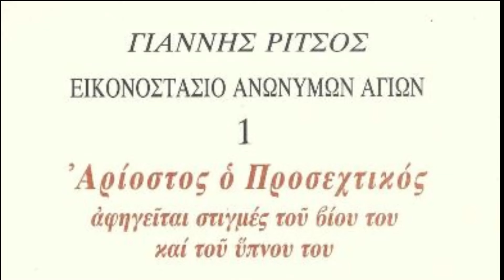Αρίοστος ο Προσεχτικός, αφηγείται στιγμές του βίου του και του ύπνου του - Γιάννης Ρίτσος audiobook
Ο Γιάννης Ρίτσος (Μονεμβασιά, 1 Μαΐου 1909 - Αθήνα, 11 Νοεμβρίου 1990) ήταν ένας από τους σπουδαιότερους Έλληνες ποιητές με διεθνή φήμη και ακτινοβολία. Δημοσίευσε πάνω από εκατό ποιητικές συλλογές και συνθέσεις, είκοσι δύο μυθιστορήματα, 1 θεατρικό έργο και μελέτες. Τα έργα του συμπληρώνουν πολλές μεταφράσεις, χρονογραφήματα και άλλα δημοσιεύματα. Αρκετά από τα έργα του έχουν μεταφραστεί σε ξένες γλώσσες. (Βικιπαίδεια)

Από την σειρά ποιητικών μυθιστορημάτων "Εικονοστάσιο Ανώνυμων Αγίων".
Το "Αρίοστος ο Προσεχτικός αφηγείται στιγμές του βίου του και του ύπνου του" είναι πεζογράφημα του 1982.
Το σχέδιο του εξωφύλλου είναι του συγγραφέα.
1η έκδοση, Αθήνα, ΚΕΔΡΟΣ, 1982, σε 33 κεφάλαια
2η έκδοση, Αθήνα, ΚΕΔΡΟΣ, 1983, σε 49 κεφάλαια
"Ο Αρίοστος ο Προσεχτικός" γράφτηκε τον Οχτώβρη του 1942 στην Αθήνα, σε 49 κεφάλαια. Τον Αύγουστο και τον Σεπτέμβριο του 1971 ξανακοιτάχτηκε και ξαναγράφτηκε το κείμενο στο Καρλόβασι. Εγιναν ελάχιστες αλλαγές, ελάχιστες αφαιρέσεις κι ελάχιστες προσθήκες. Ξανακοιτάζοντας αργότερα ο συγγραφέας την πρώτη γραφή, θεώρησε πως έπρεπε να περιληφθούν και τα 16 παραλειφθέντα κεφάλαια. Αυτά τα ξαναδούλεψε τον Ιούνιο του 1983 στην Αθήνα, επιφέροντας πολύ περισσότερες αλλαγές απ΄όσες στα 33 κεφάλαια της πρώτης έκδοσης.
Σε αυτήν την έκδοση περιλαμβάνονται και τα 49 κεφάλαια του βιβλίου. (Από τις εκδόσεις Κέδρος)

Διαβάζει ο ηθοποιός Βαζαίος Μανώλης.